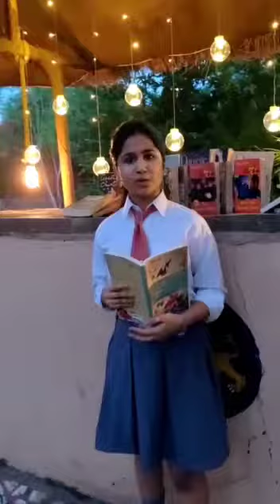Virtual book 📚 fair week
Ahmednagar
  12th Oct - 26th Oct' 20

Every 🆕 beginning comes from some other beginning’s  🔚
As the virtual book fair🖥️📚 comes to its destined end, the sweet vivid memories poured in ; memories of excitement, constant retakes, debating over small things, the sparkling high ⬆️spirits of the students.👬🏻👫🏼👭🏼
But the most admirable memory was great  gusto n zeal  seen in each and  every 〽️ember of the team.
Undoubtedly we at  literary club, got together to make this event a great success.🔝
But its time now to slow down and sit in reminiscence and relive the golden🔸 times, bask in the glory of success  and admiration 👏🏻received enroute.〰️
Here are the glimpses of the journey we wish to live once again . Time ⏳ to revisit .
Keep watching .👀
Das Vadanya🙋🏻‍♀️🙋🏻‍♂️

Regards
📚 Literary Club
Army Public School
Ahmednagar